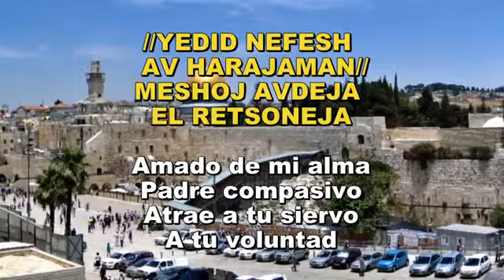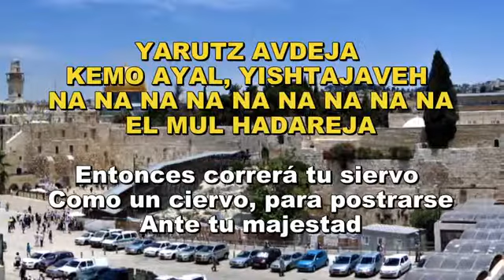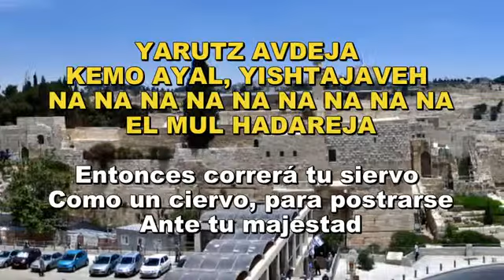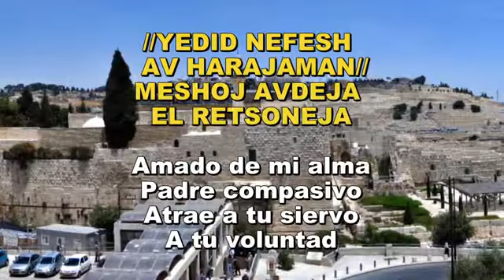Yedid nefesh (Amado de mi alma) - Por Siempre Israel.